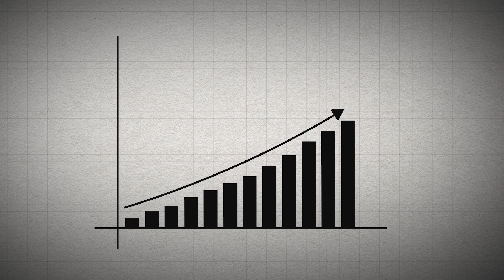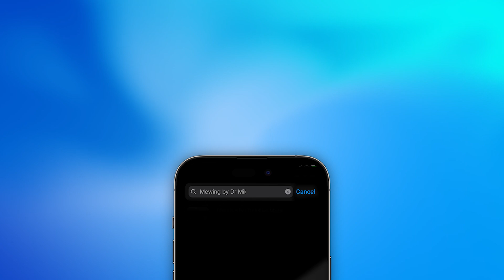Environmental Causes of Crooked Faces — The Jaw Epidemic | Dr. Mike Mew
In this short parody of “Don’t Look Up,” Dr. Mike Mew warns about a growing global crisis — the Jaw Epidemic.

Despite overwhelming evidence from Stanford University and other research groups showing that environmental factors (not genetics) are driving modern facial deformities, authorities continue to ignore the issue.

⚠️ What’s happening?
- Crooked teeth and underdeveloped jaws are now affecting a majority of young people.
- Poor posture, mouth breathing, and soft diets are major causes.
- These issues link directly to sleep apnea, poor breathing, and long-term health risks.

Yet the response? “Don’t look up — nothing to see here.”

This video calls for awareness and accountability in tackling one of the most overlooked epidemics of our time.

📝 Craniofacial Dystrophy: A Possible Syndrome?

🌍 Follow Us for More Science & Updates

ℹ️ About This Channel

Orthotropics, founded by Dr. John Mew, is a branch of orthodontics focused on guiding natural facial growth for better health and aesthetics. “Mewing,” the tongue posture technique popularized by the Mew family, is changing lives around the world.

This channel is part of the International Association of Facial Growth Guidance

A non-profit organisation that aims to raise awareness of alternative orthodontic methods, with the ultimate aim of prevention.

Top Dentist Reveals BEST Way to Prevent Jaw Pain | Environmental Causes of Crooked Faces — The Jaw Epidemic | Dr. Mike Mew